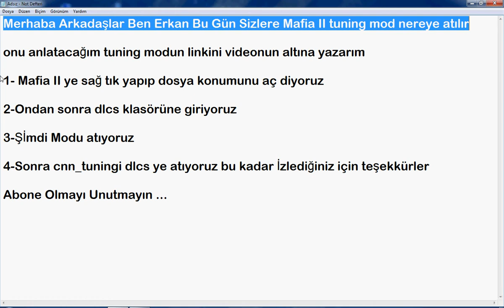Mafia II Tuning Mod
Modu İndirme Linki ;